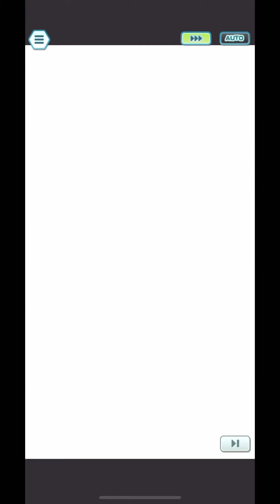【ポケマス】ヨウ×リエ×ルザミをフル活用すればクレセリアをメタれる！